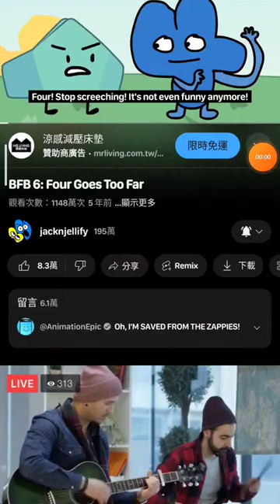bfb mutilation sound